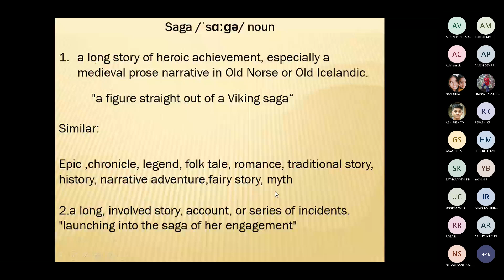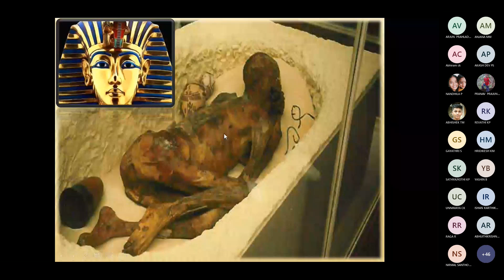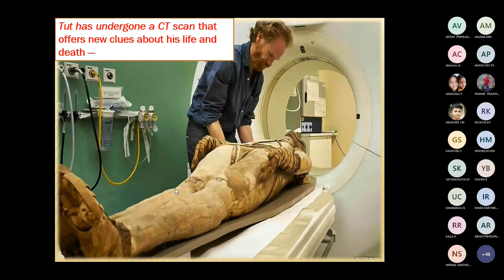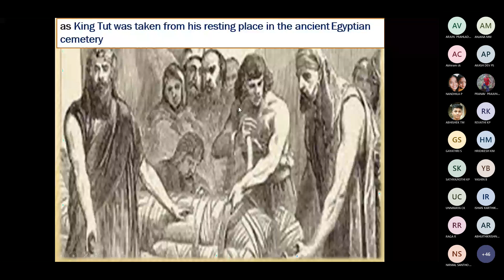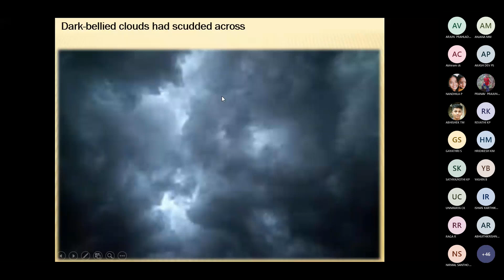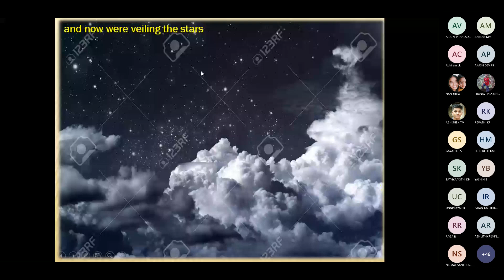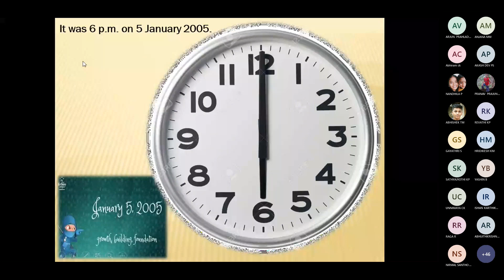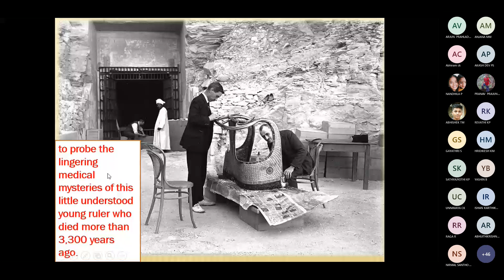DISCOVERING TUT THE SAGA CONTINUES CLASS 1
DISCOVERING TUT CLASS 1